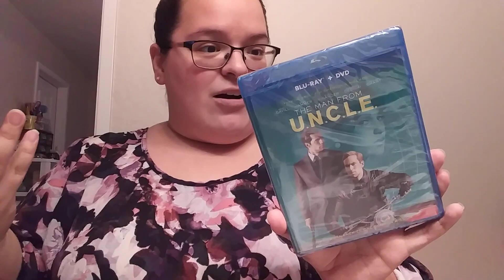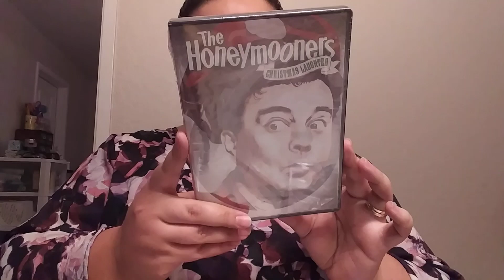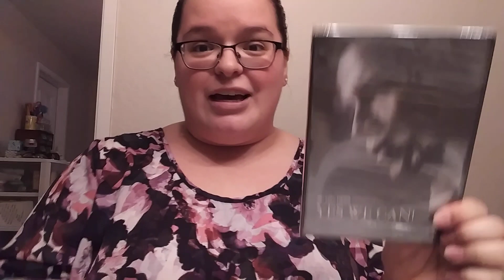More Dollar Tree Movie Pickups September 2020